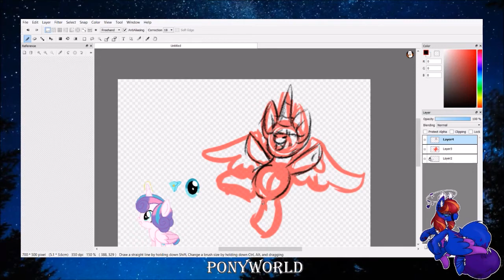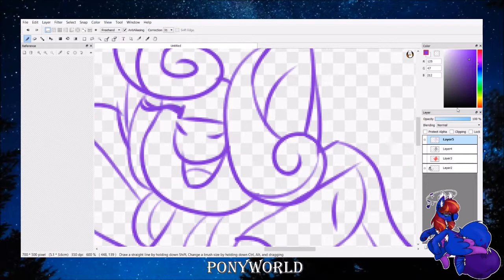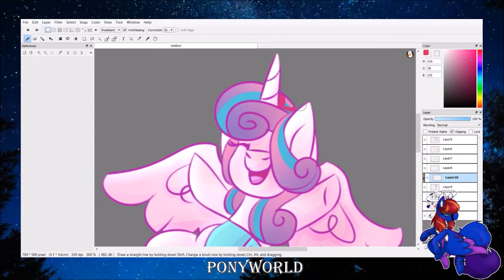100 mlp character challenge #1 (Flurry Heart) [MLP speedpaint]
Open me for information!

Hello! So I had a break, but I'm back. I once saw this challenge and I thought it was a nice idea. This is actually my second attempt, but during the first one I only drew Flurry, so yeah, I'm gonna finish it this time XD.

Also I wanted to say something real quick; School is starting soon and I'm thinking of maybe making a posting scedule. But I'm not sure yet. I'm also planning on doing some voice overs in the future, so yeah.

Character(s); from my little pony (belongs to Hasbro/Lauren Faust)
Flurry Heart

Art status:
Collabs~Open
Art trades~Closed
Commisions~Closed
Requests~Closed
Gifts~I'll choose

Stuff used:
OBS studio, for recording (thanks to Angel Light for suggestion)
Movie maker, for editing
Firealpaca, for drawing
Trust graphic tablet, to draw with

Other parts; drawings of mine, parts from mlp, parts from fairy tail